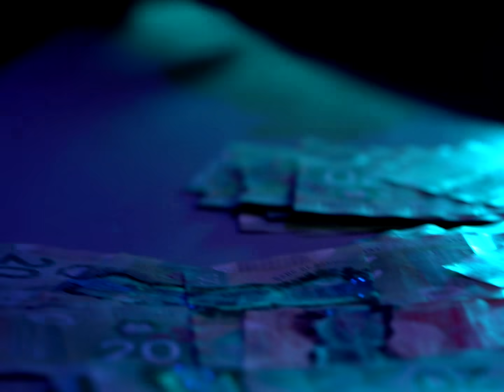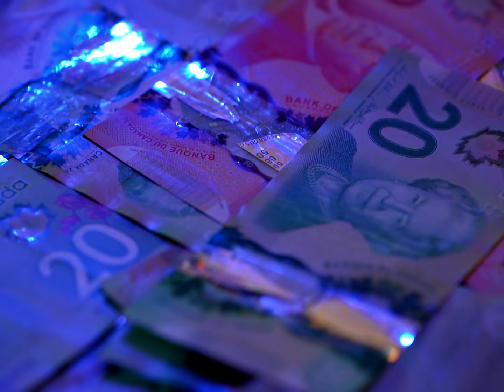Josh Clarke (Ft. 333Zilla) - Never Go Broke (Official Music Video)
6ixBuzz Originals is home to everything Canadian entertainment & hip hop. We are the #1 Canadian outlet responsible for breaking the latest premiere music videos, entertainment stories, and comedy skits, best viral videos & more.